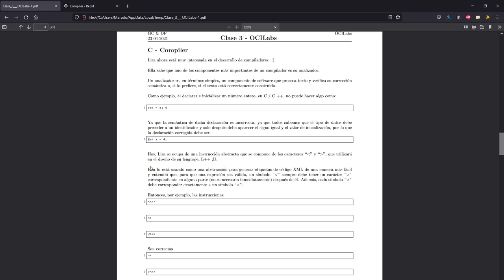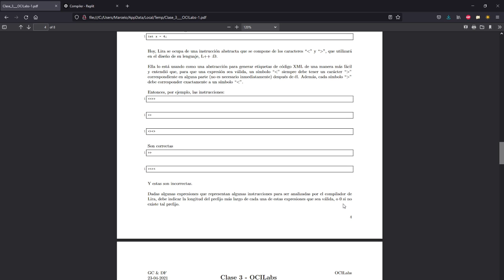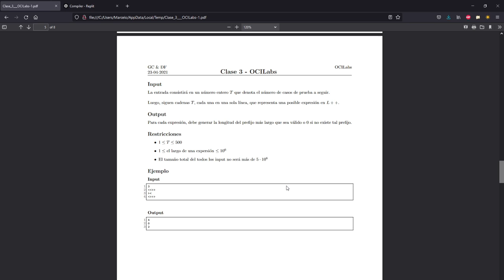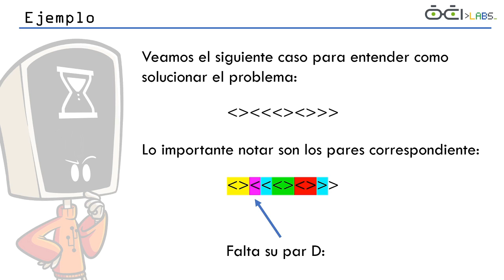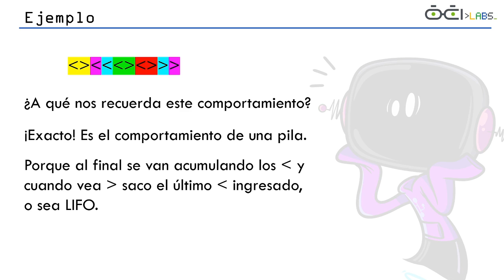Taller Avanzado | Ejercicios - Compiler Teoría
Estudio de un problema de programación competitiva llamado compiler.